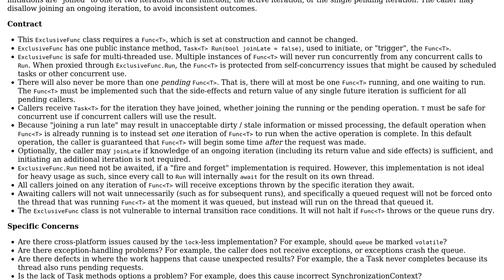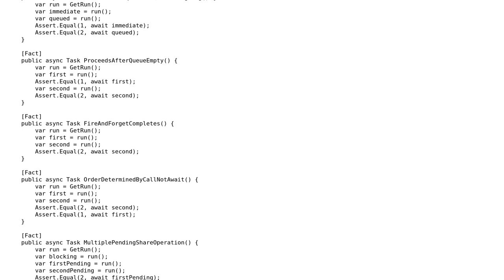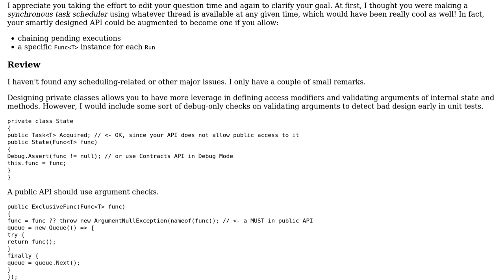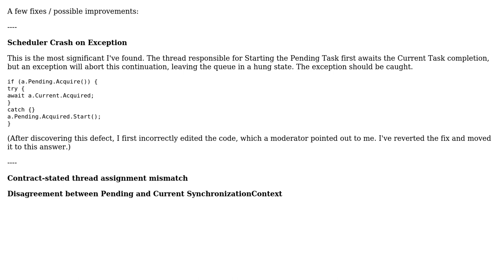Async concurrency prevention class (2 Solutions!!)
Async concurrency prevention class

With thanks & praise to God, and with thanks to the many people who have made this project possible! You are responsible for your own actions.